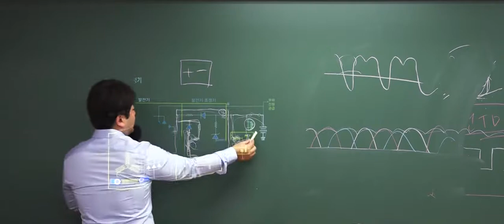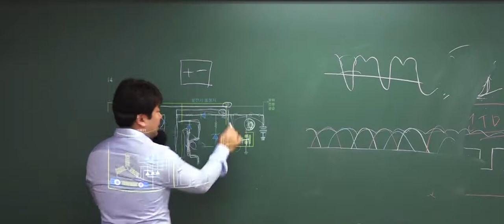2018 9급운전직공무원 이윤승 자동차구조원리 적중내용!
2018 9급운전직합격패키지 기본이론특강 18강 중 일부입니다!